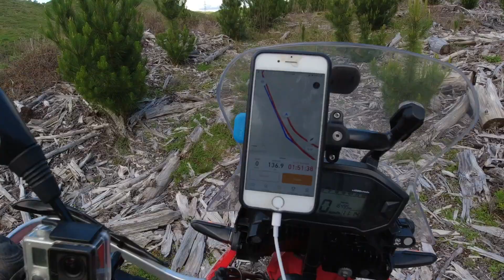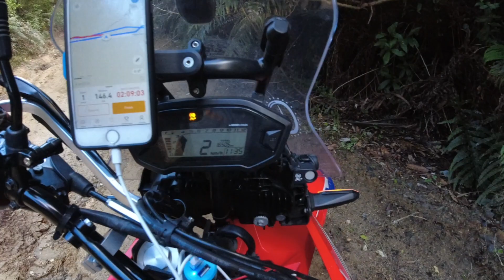Exploring Rotomā Solo By CRF250 Rally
It's not often I go out riding on my own these days. With no mates available to come enjoy a primo day for it, I saddled up and headed out to Rotorua to meander about on the CRF Rally.

Don't forget to hit for the latest in motorcycling news from NZ and around the world.